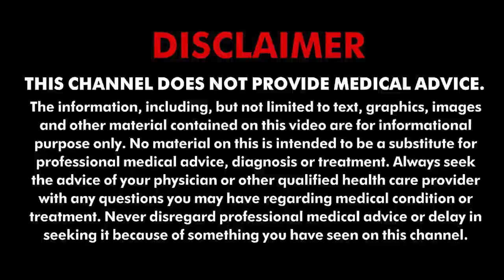क्यों होते हैं स्किन पर पानी भरे दाने कारण औऱ उपाय जानें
कई बार शरीर के विभिन्न हिस्से में छोटे-छोटे पानी भरे हुए दाने पड़ जाते हैं. इसे नजरअंदाज बिलकुल भी नहीं करें.. गोंद मोरिंगा के सेवन से इसे ठीक किया जा सकता है ये एक सुपरफूड है, इसे साबुत खाया जा सकता है या फिर पाउडर के रूप में भी उपयोग कर सकते हैं।